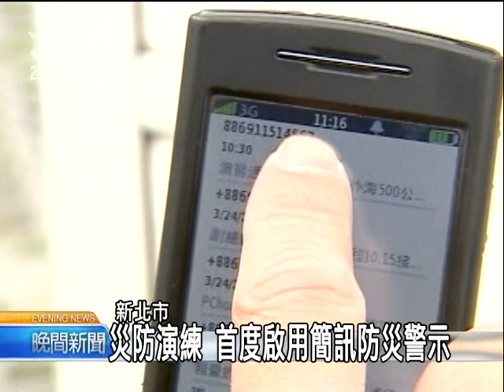20110325-公視晚間新聞-新北防災演習 模擬海嘯核災.mpg